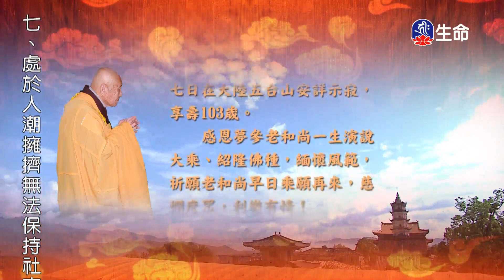華嚴經-世主妙嚴品(99)夢參老和尚_長老法語_(lifetv_20230209_00:00)